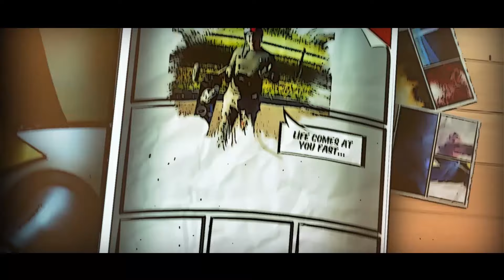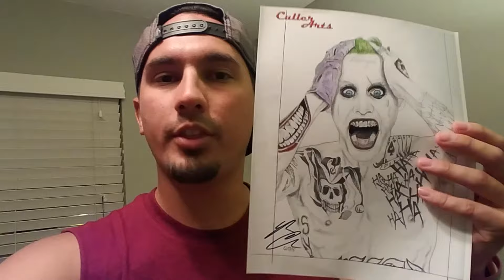California Trip Part II (Hanging out with Daily Bumps)! Plus Suicide Squad Giveaway! 8.6.16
California is still treating us awesome! In this video, we get to hang to hang out with the stars of Daily Bumps and SoCassy! Huge inflatable waterslide, atvs, San Diego Zoo, and first time on a hover board!
Suicide Squad was amazing! To celebrate, sign up for the giveaway below!
Like my Facebook page!
epicsimplelife